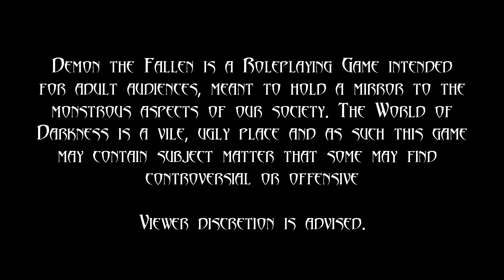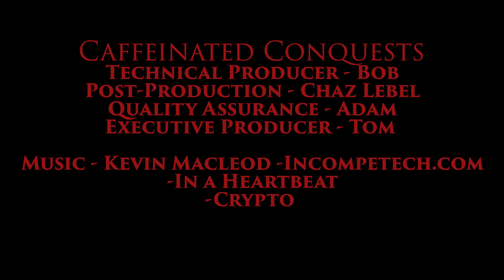"You Suck At Everything!" - Demon the Fallen 666 Subscriber Special pt. 4/5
So, it turns out I'm really terrible at figuring out how much footage I actually have. I suppose when dealing with Demons its better to have a "penta" of something anyway. Anyway, there's an extra episode of Demon now.

Want more White Wolf? Check out the White Wolf RPG Gameplay and Media Facebook Group

Chaz's Fiction on Amazon Kindle